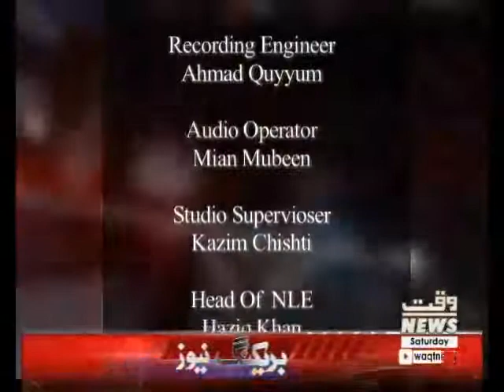Game Beat 24 March 2018